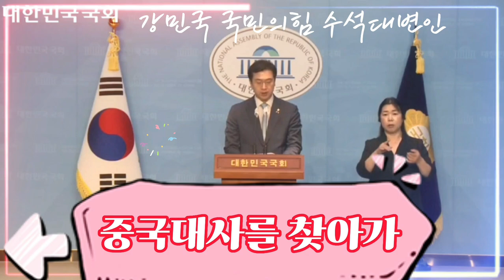2023.6.9일 국민의힘 수석대변인 강민국 브리핑@everyone